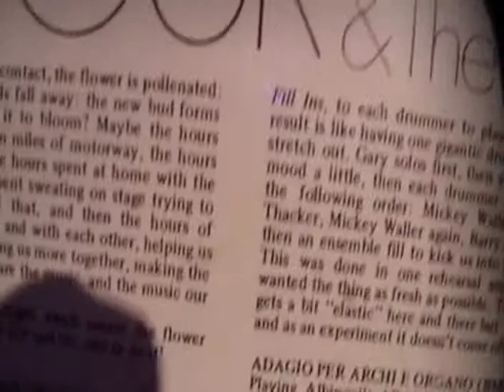Brian Auger & The Trinity - Pavane (vinilo)